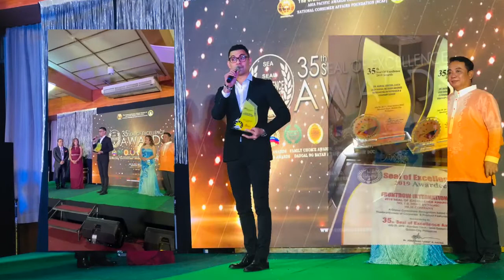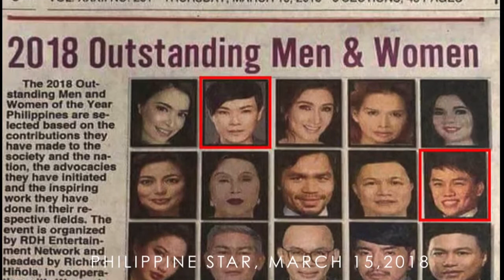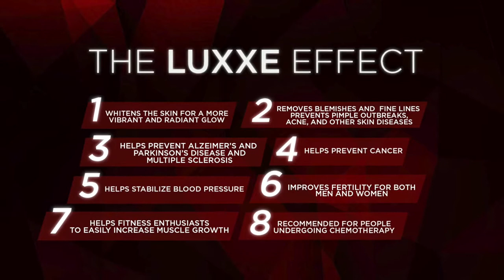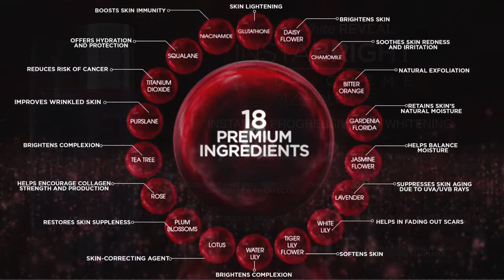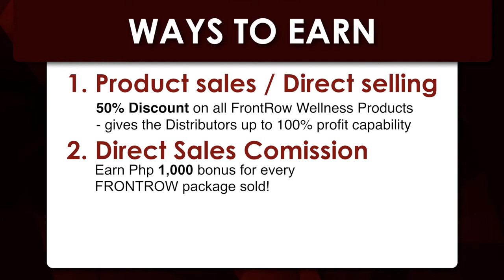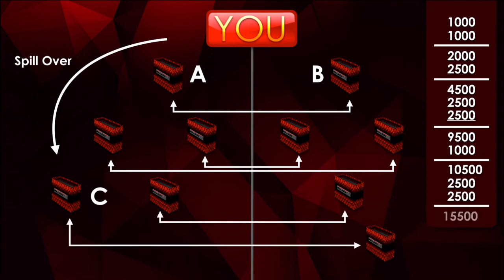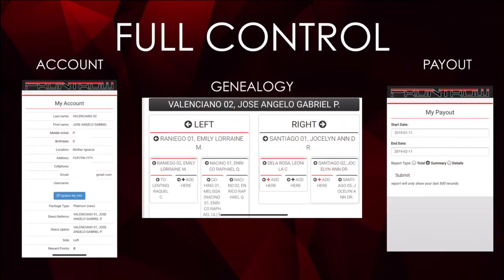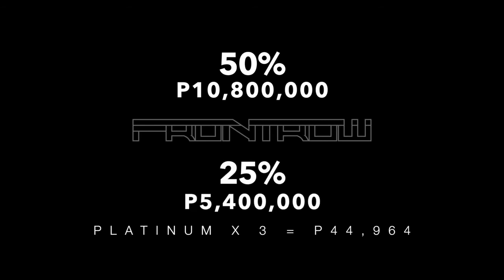Who is Frontrow International by Gab Valenciano